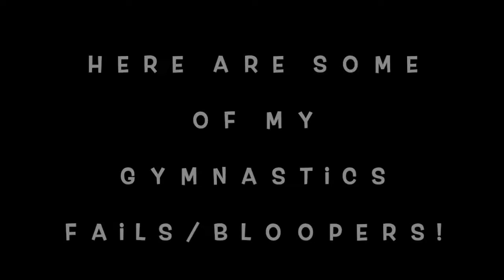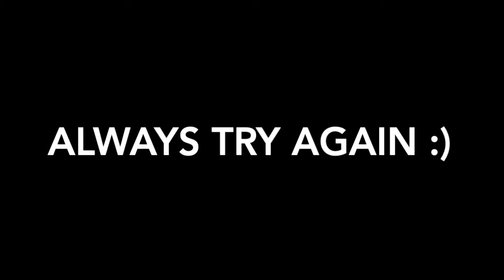My Gymnastics Bloopers & Fails!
I put together a few of my gymnastics fails!!! Most of them didn't really hurt, other than when I landed on my head trying to connect back walkovers! Comment the funniest fail! :)